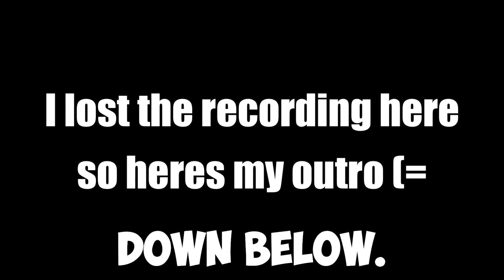Fortnite but we have random challenges!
Socials \/
Shorts channel: @trollbellyshorts